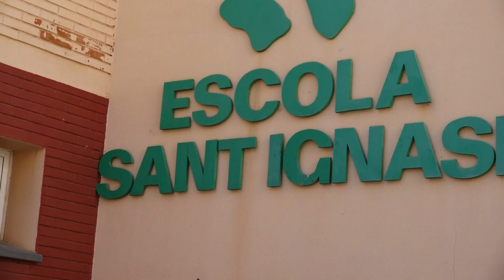Fem Manresa considera necessària però insuficient la nova zonificació escolar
Fem Manresa considera "insuficient" la nova proposta de zonificació presentada per l'Ajuntament de Manresa i el Departament d'Educació per abordar la segregació escolar. Tot i que reconeixen la importància i necessitat d'aquest canvi després d’anys amb un sistema de zona única que "eludia la responsabilitat" del govern municipal en la lluita contra la segregació escolar, des de la candidatura argumenten que les mesures no seran suficients per resoldre la problemàtica actual. En aquest sentit, assenyalen que el govern n'és conscient, ja que paral·lelament continua fomentant els grups singulars de famílies en el que consideren una mostra inequívoca que la zonificació actual és una mesura insuficient.

   Un dels punts centrals de la crítica de Fem Manresa és que amb la nova zonificació es mantenen desigualtats entre centres. "L'equitat ha de ser un objectiu fonamental del sistema educatiu i, per tant, no és admissible que existeixi desigualtat i competència entre centres, sigui entre públics o entre públics i concertats", declaren des de la candidatura. Així, des de Fem Manresa també s'és molt crític amb el model de concerts del sistema educatiu, que consideren caduc. "Si volem garantir l'accés a una educació de qualitat a tots els manresans, desviar recursos públics a escoles concertades -que al final són empreses que prioritzen els beneficis econòmics privats a l’hora d’oferir un servei públic- en lloc d'invertir més en l'educació pública és un error que perpetua la desigualtat".

    Així, des de la candidatura defensen apostar per una educació pública i de qualitat a tots els barris com a millor recepta per evitar la segregació escolar. En paraules de la regidora Roser Alegre, "si s’apostés per fer que tots els centres tinguessin les millors condicions de treball possibles, per exemple fent tots els esforços necessaris per aconseguir que cap centre fos de màxima complexitat, no caldria passar la responsabilitat de triar escola a les famílies".

   "Podem entendre que, davant la complexa situació de segregació escolar i l'estigmatització dels centres de màxima complexitat, les famílies exerceixin la llibertat d'elecció de centre pensant en el benestar dels seus fills i filles", asseguren des de Fem Manresa. "Ara bé, aquesta llibertat s’acaba convertint en una dinàmica de peix que es mossega la cua, perpetuant la segregació escolar i accentuant la desigualtat d'oportunitats pròpia del sistema capitalista. Així, a més, no només s’acaba perjudicant l'alumnat més vulnerable, sinó també la cohesió social i el rendiment escolar general, com indiquen òrgans internacionals com el Consell d'Europa", apunten.

   Davant d'aquesta situació, Fem Manresa defensa que l'administració hauria de ser més valenta i canviar profundament el sistema, per exemple adjudicant els centres que pertoquin a cada infant d'acord amb criteris de lluita contra la segregació i de proximitat a la llar familiar. "Només així es podrà combatre eficaçment la segregació i garantir que tots els centres educatius ofereixin una educació de qualitat", declaren des de la candidatura. "I això últim inclou ser un reflex de la diversitat socioeconòmica de Manresa, permetent als alumnes familiaritzar-se més amb l'entorn que els envolta fora de les aules i contribuint a construir comunitats fortes i amb vincles".

   A la vegada, des de Fem Manresa s'assenyala que, a l'hora de distribuir l'alumnat, també cal tenir en compte aspectes com el model de mobilitat plantejat per al conjunt de la ciutat, tant pel que fa a reduir el trànsit del vehicle privat, com també pel que suposa que infants i joves puguin anar a peu a l'escola, fomentant hàbits saludables i la seva autonomia.